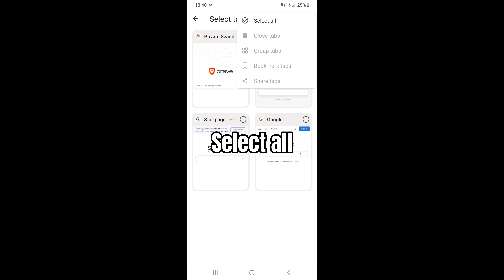How to save all open tabs as bookmarks in Brave on Android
This step-by-step tutorial will show you how to save all open tabs (websites) as bookmarks in the Brave browser on Android.

To bookmark all open tabs (websites) at once in Brave on Android:
1. Tap the tabs button.
2. Tap the three-dot options button.
3. Tap 'Select tabs'.
4. Tap again the three-dot options button.
5. Tap 'Select all'.
6. Tap 'Bookmark tabs'.
All open tabs are now saved as bookmarks (added to favorites).